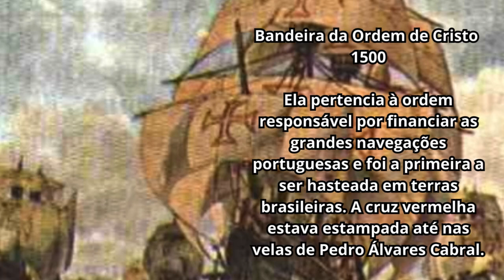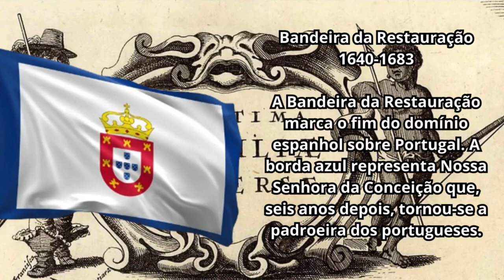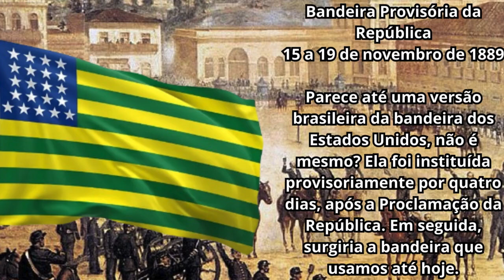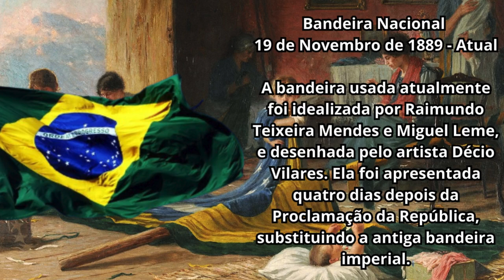Bandeiras do Brasil 1500-2024